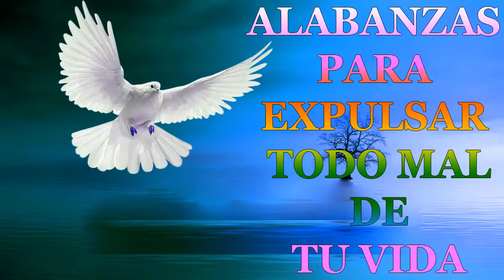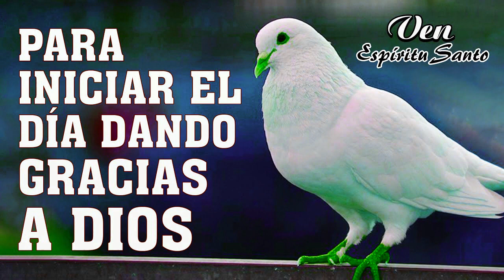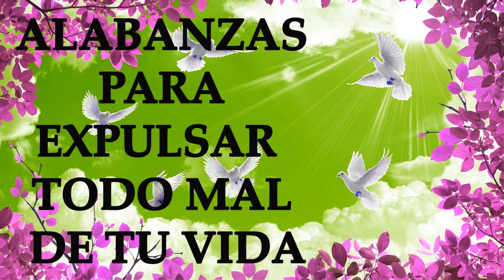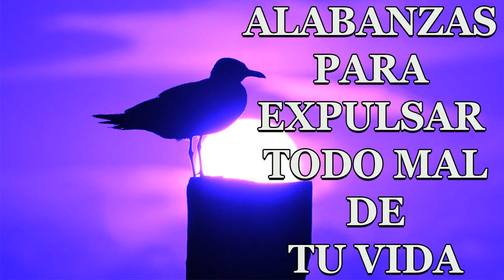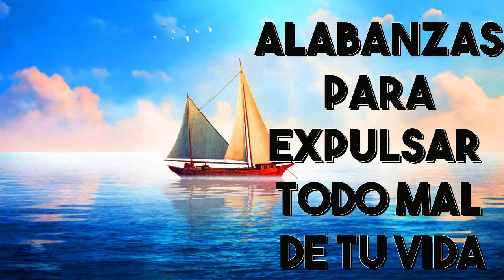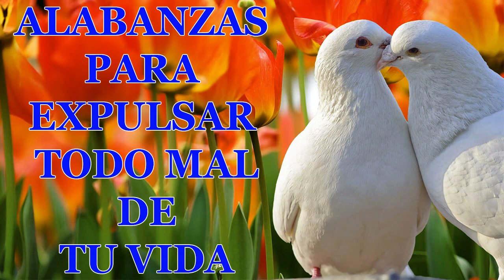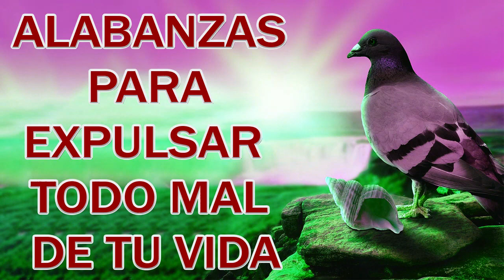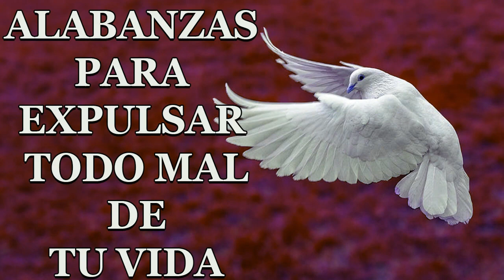ALABANZAS PARA EXPULSAR TODO MAL DE TU VIDA ||MÚSICA CATÓLICA PARA EMPEZAR EL DÍA DE LA MANO DE DIOS